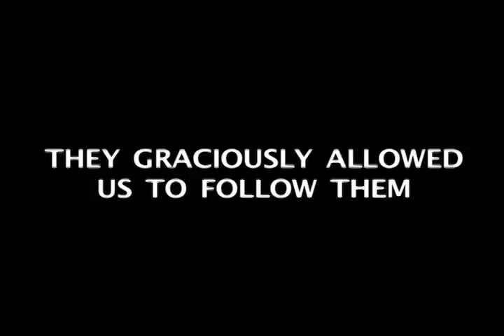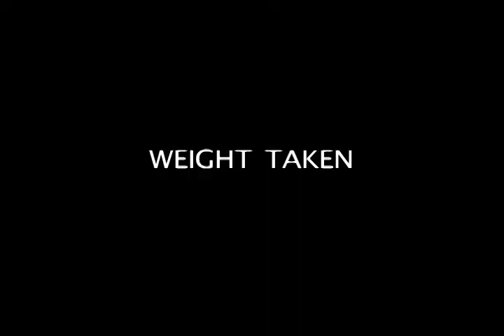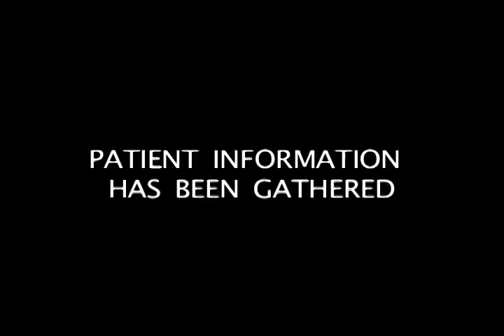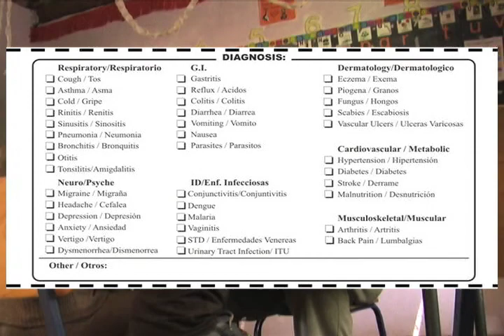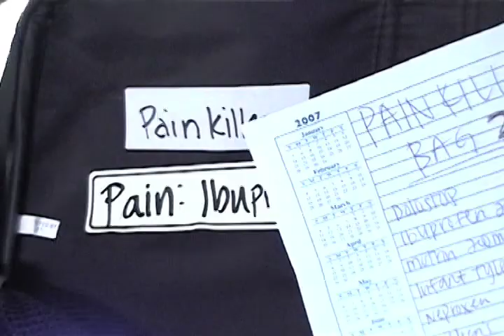Honduras Episode 5 :: Medical Brigades, The Face of the Patient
In Episode 5:  Global Medical Brigades, The Face of the Patient, Backpod follows Rubena Macanudo and her family through the medical brigade patient process.  We also speak with several Medical Brigaders including Hong-Yen Chau, President of University of Washington GMB Chapter.  Hear what they have to say about their experiences in Honduras as we take you through the patient process.

FEATURED MUSIC: Vonrenzo